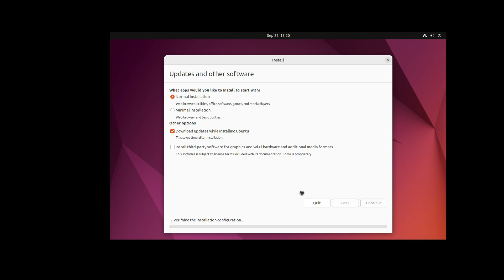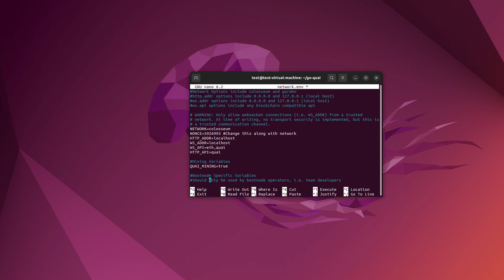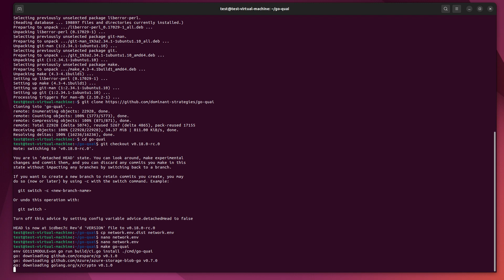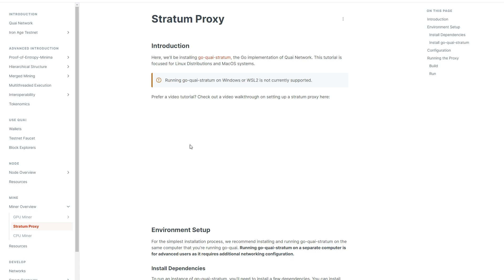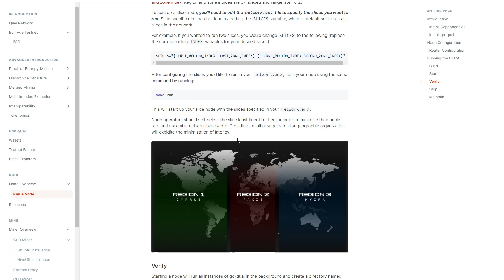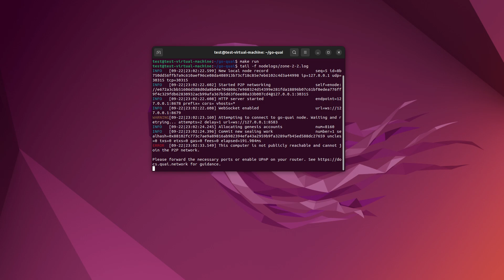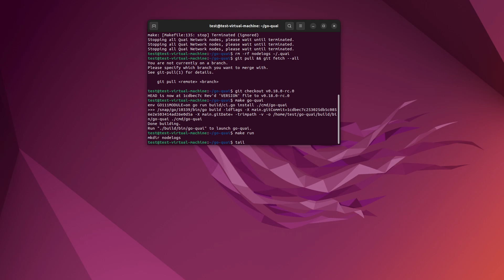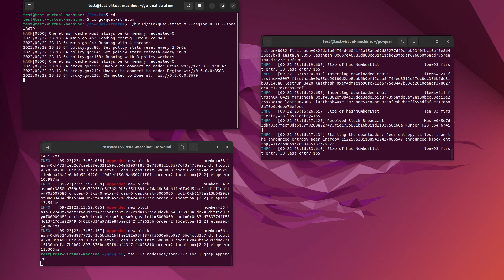Quai Network - Full install ( Node, proxy )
Full không che và không có tiếng
Rất xin lỗi làm video nhưng cu nhóc con bị bệnh nên ko tiện nói các bạn thông cảm
Các bạn cứ làm theo có gì không hiểu hoặc trục trặc hãy để lại bình luận bên dưới mình sẽ cố gắng hỗ trợ trong khả năng hiểu biết của mình
Chúc các bạn có thể hoàn thành được một các suôn sẻ

Link các phần mềm cần thiết như go-quai, go-quai-stratum